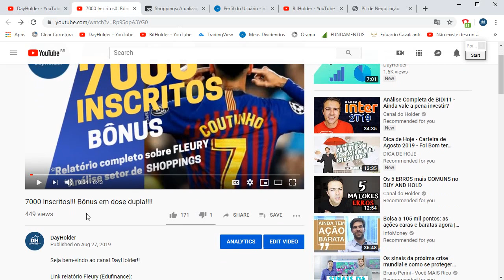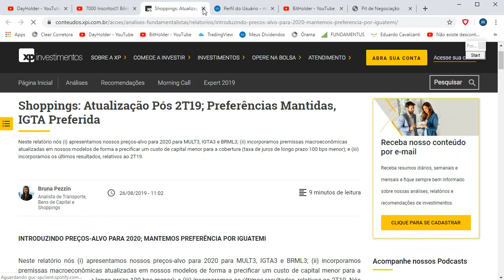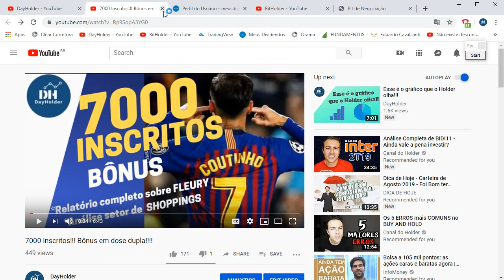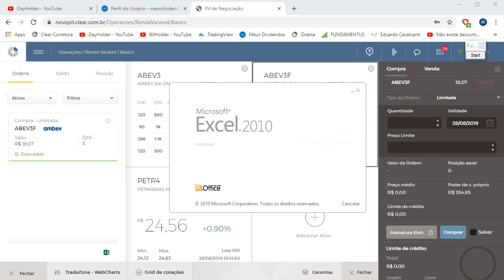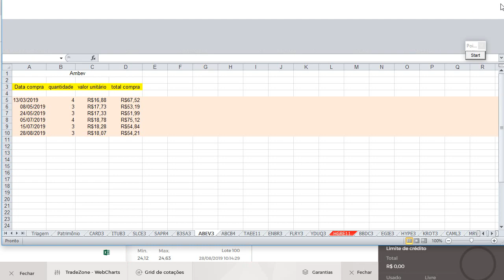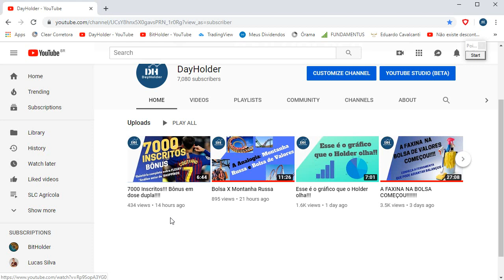A crise na Argentina faria você vender essas ações??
Link do vídeo comemorativo dos 7 mil inscritos (Bônus: Relatório sobre Fleury, BR Malls, Iguatemi e Multiplan:

Hoje farei um novo aporte na ação da empresa Ambev. Entre no site da empresa e leia os seus comunicados ao mercado.